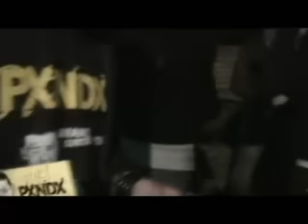Panda - Nunca Nadie Nos Podrá Parar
Incluído en el disco "Sinfonía Soledad" (2007).
Track: "Nunca nadie nos podrá parar"
Artista: Panda
Disquera: Movic Records